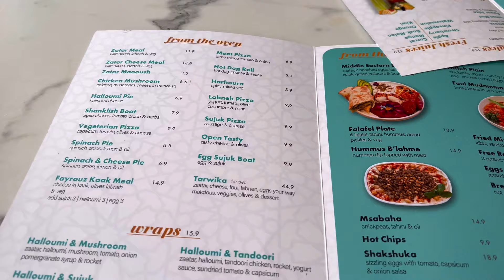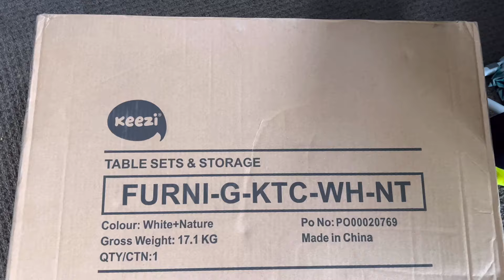weeklyvlog :Living in Australia|Brunch dates+Cooking+Mom Life|Fitness journey#lifeinaustralia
Hi Loves, welcome to another weekly vlog.